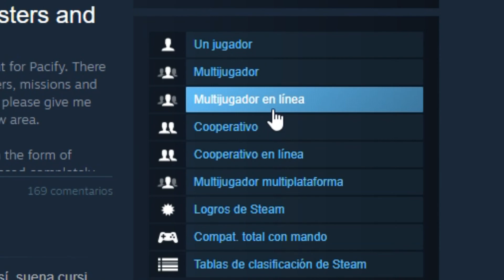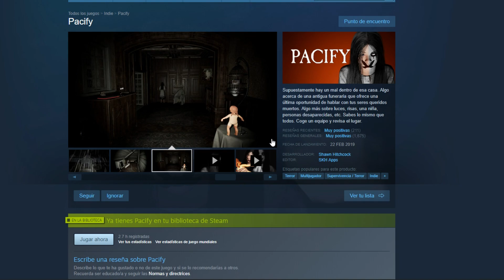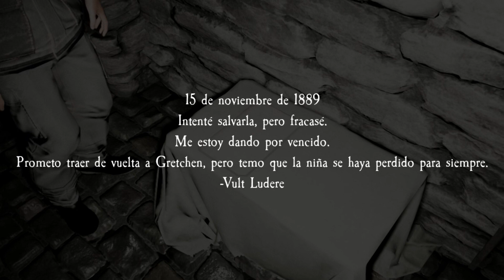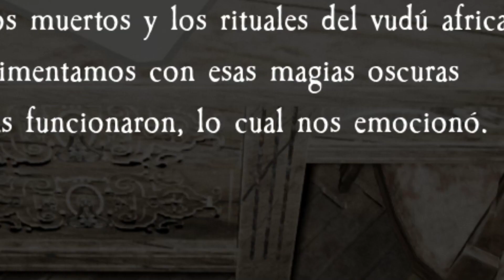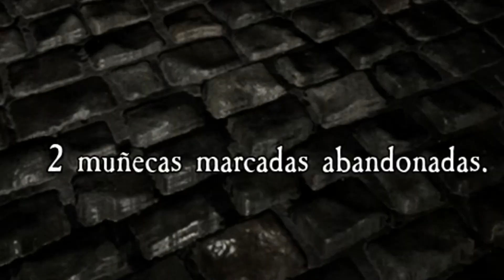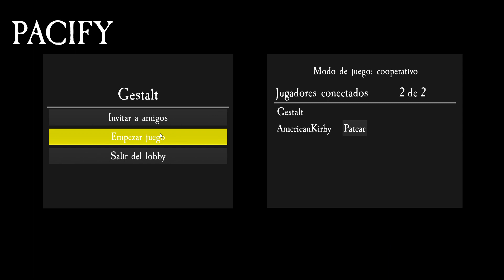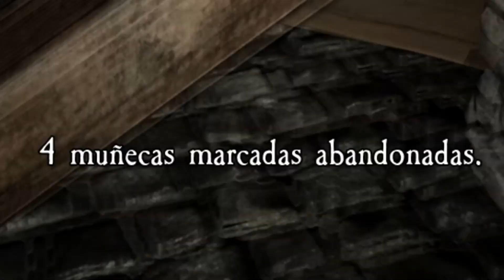Pacify - ¡El JUEGO de TERROR COOPERATIVO!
Estaba explorando en las ofertas de steam, y me encontré con el PACIFY ¡UN JUEGO DE TERROR COOPERATIVO!
¿Quién es esa niña?

¡Espero que se diviertan!

Desarrollo:
Comedy                       - Call to adventure